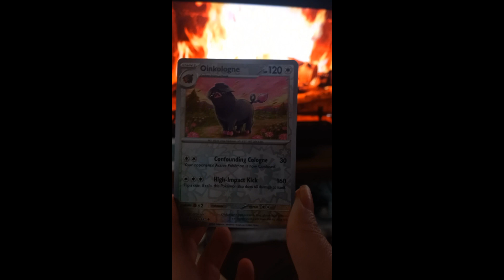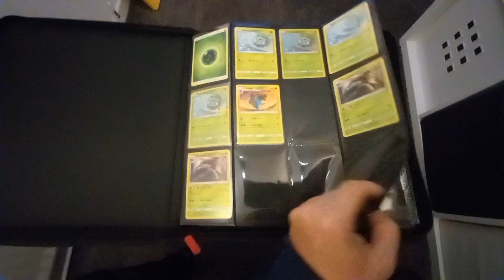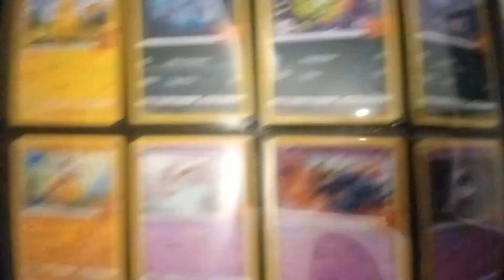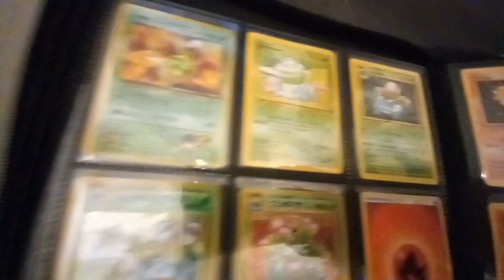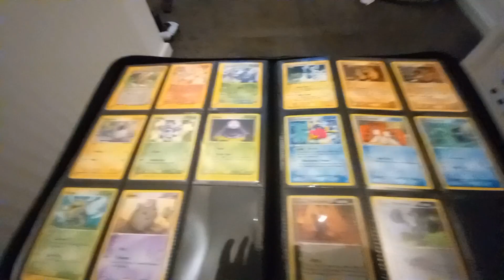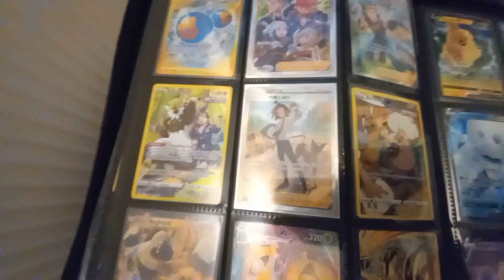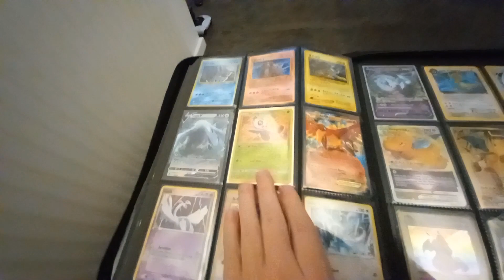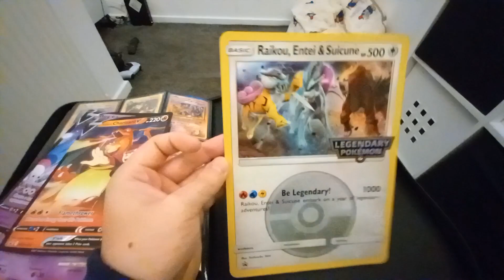I REVEAL MY ENTIRE POKEMON CARD COLLECTION